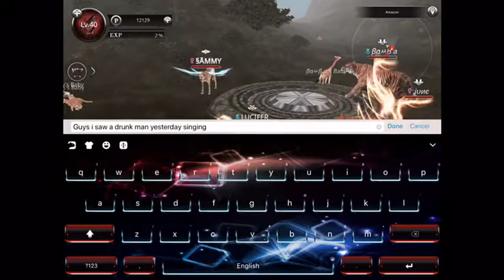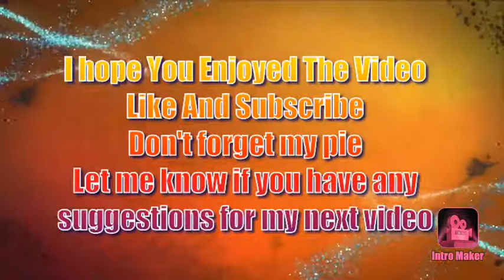(WAO) Gameplay With Firends (SAMMY ^^)